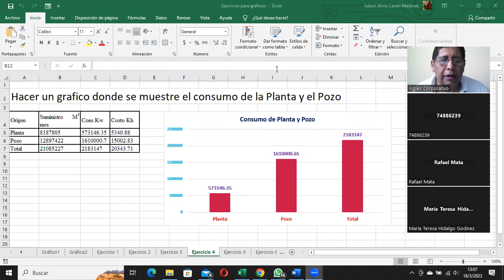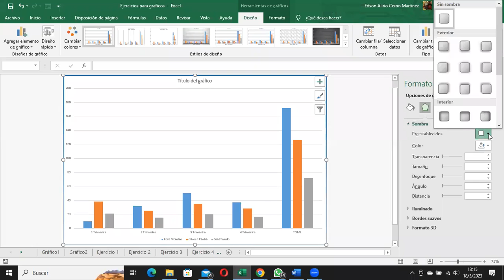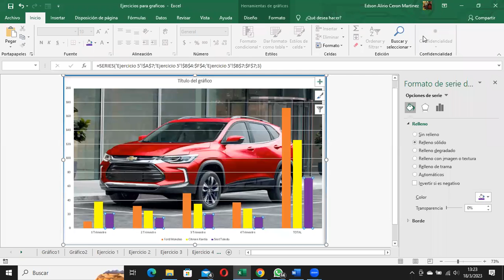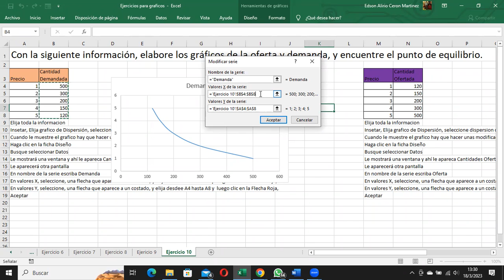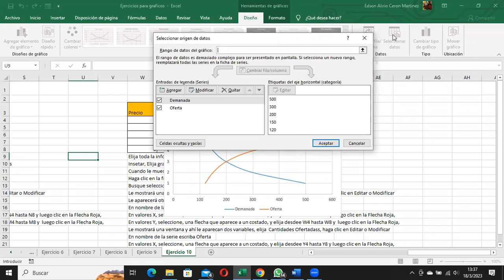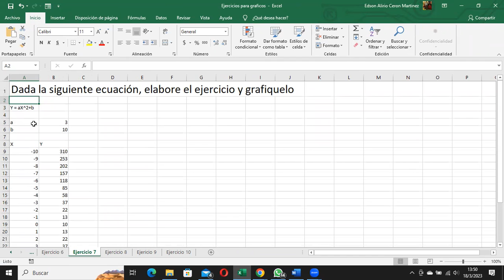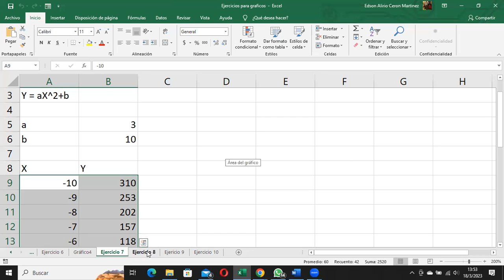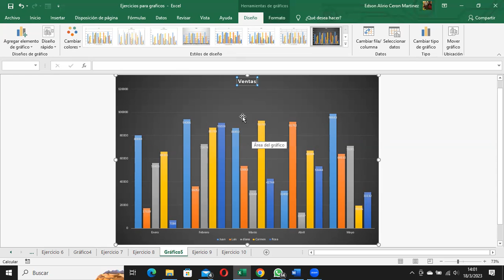Sesion20-17-03-2023-29811-8017-0006/2023-Ceron-Graficas básicas parte 2